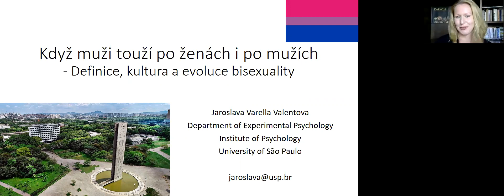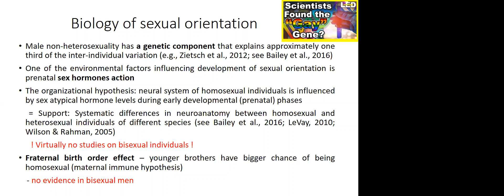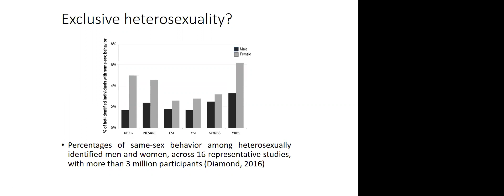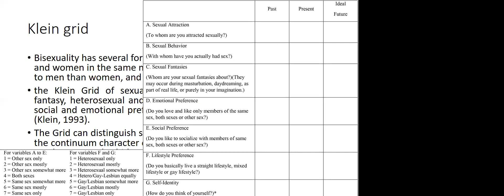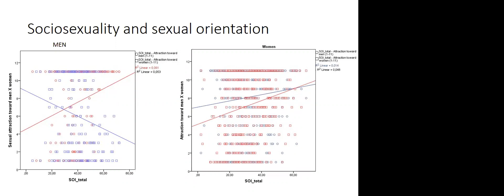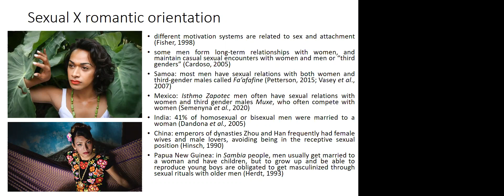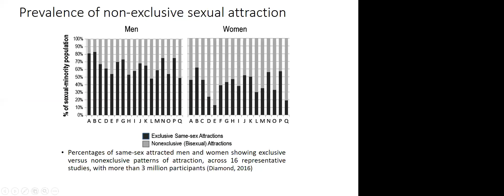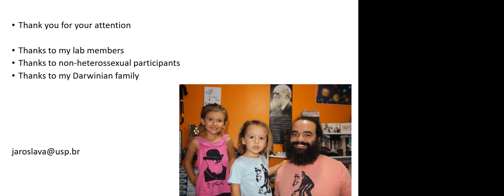Biologické čtvrtky ve Viničné; J. V. Valentova: Když muži touží po ženách i po mužích; přednáška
Jaroslava V. Valentova: Když muži touží po ženách i po mužích - Definice, kultura a evoluce bisexuality
Přednáška.